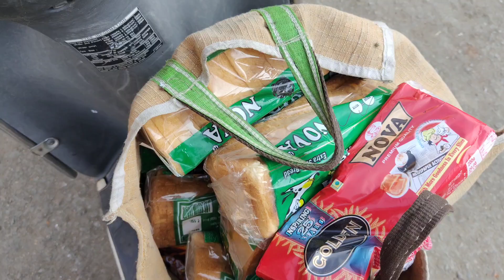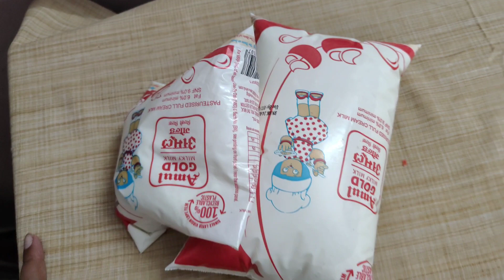Silver's birthday celebration 🎂♥️ | Stray dogs ki party 🐶😍